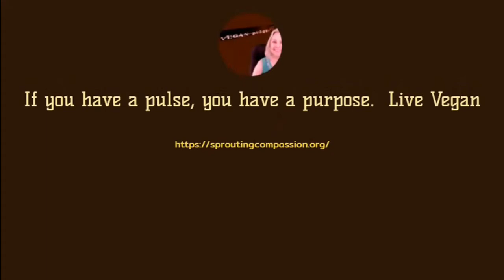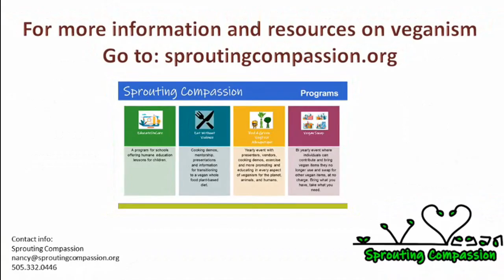Vegan Pulse Episode 78 September 2021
Guest:  Kobi Regev, Co- Founder of Pleese Foods